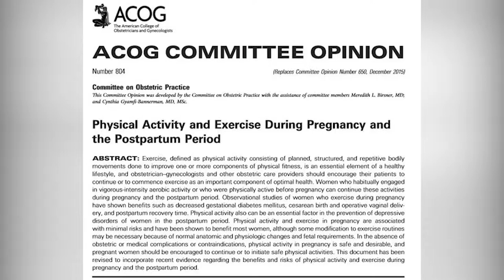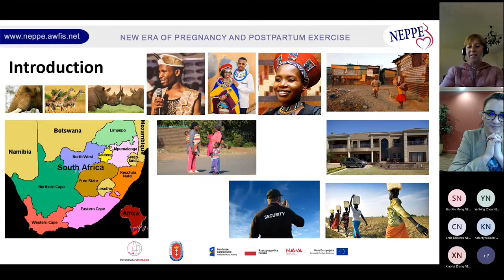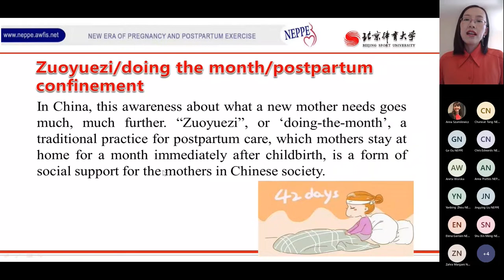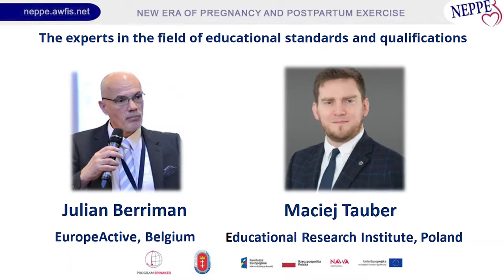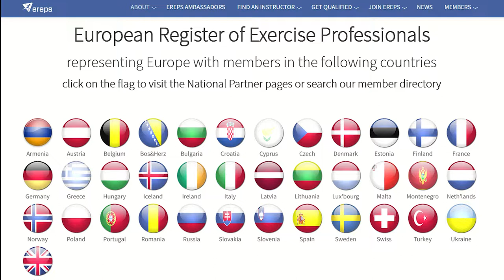The NEPPE project: international training for pregnancy and postpartum exercise professionals